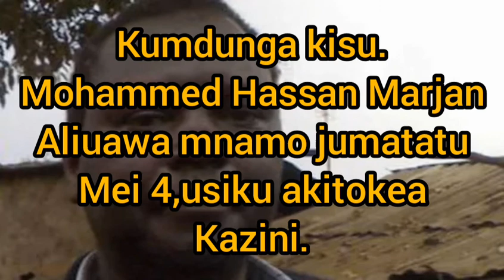Mvulana wa miaka kumi na nne ahusiswa na mauaji ya mwanahabari wa pamoja fm huko kibra